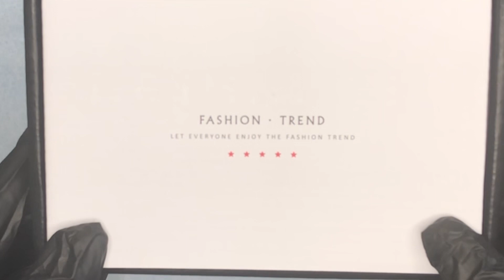Testing BlinkinGel | 6 Cat Eye Gel Polishes For Less Than $20?!?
Hey guys💕 So I was lurking on Amazon & found a cat eye set that comes with the tool for less than $20!!  You guys know it makes my heart smile when I can show you affordable, quality products!  I think this came right on time for anyone (like me) who wants to try this effect without investing too much 🥖. I hope you guys enjoy this video!

BlinkinGel Cat Eye Gel Polish Set

Here are some time stamps:
0:00 - Intro
1:42 - 1:56 - Explanation of Demo
3:11 - 3:45 - Creating the Cat Eye Effect
10:52 - 11:31 - How to Correct Mistakes
11:56 - 12:20 - Final Look of Swatches
12:20 - 12:33 - Outro

Nail IG:  @nailzbyyourbestfrien
Clubhouse: Nailzbyyabff